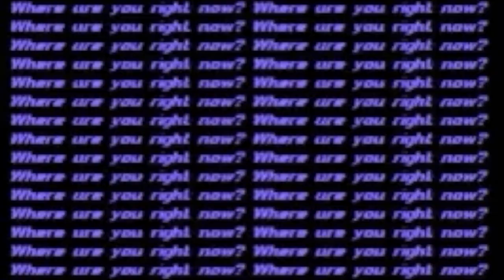rootbeerfloat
edited by avsizzle.

song is
root beer float